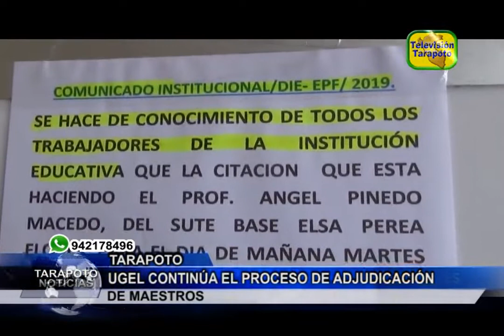TARAPOTO NOTICIAS: UGEL CONTINÚA EL PROCESO DE ADJUDICACIÓN DE MAESTROS .